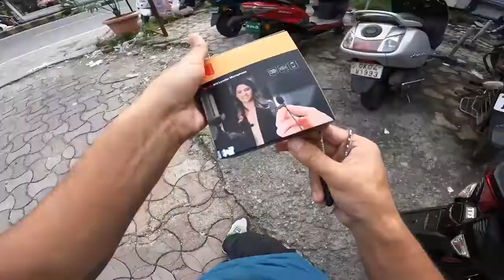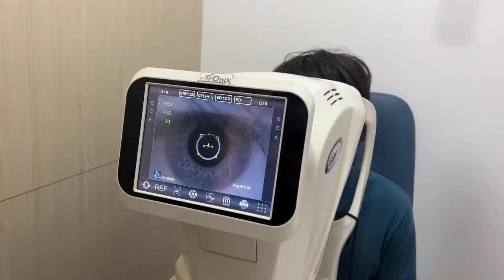Game Khelte Hue Pakda Gya😡 Exams Mein